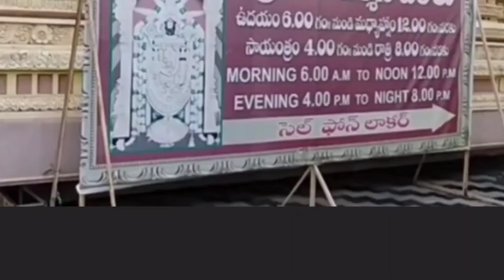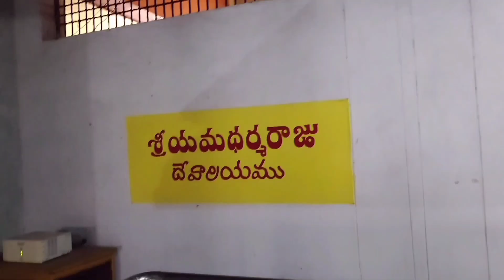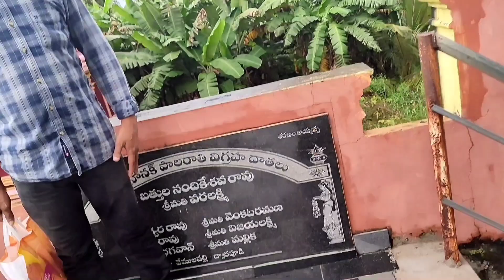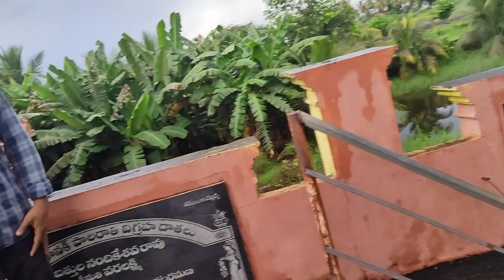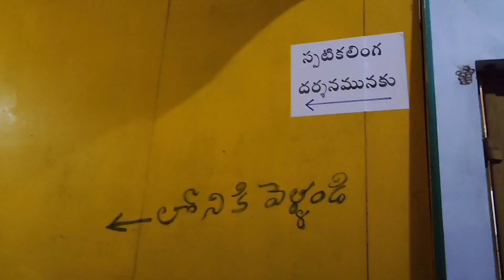Shivaratri & Karthika pournami special | ఉమా రామలింగేశ్వర స్వామి దేవాలయం | ఆంధ్ర శబరిమల